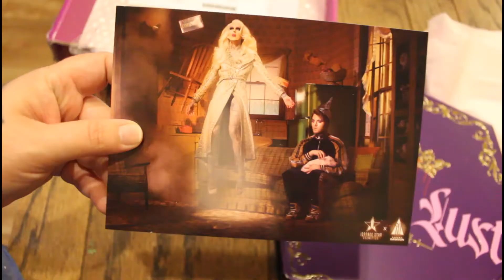Jeffree Star Makeup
I love Jeffree Star products and when the Blood Lust palette came out I had to have it, the colors are so beautiful.  I had to wait until the hype died down so the product would be in stock, and now I have one.